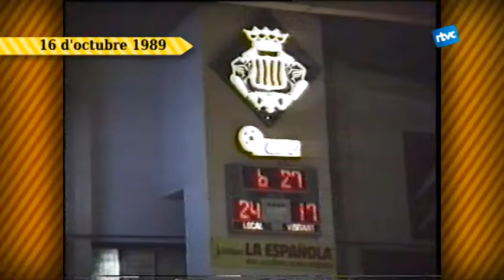Petites Batalletes 138. Jaume Fort al BM Granollers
Què us sembla si recordem l'etapa en què el BMGranollers es deia Cacaolat Granollers i jugava els seus partits al pavelló vell? Volem rememorar aquella època, la de Fort, Garralda, Masip... amb aquest nou Batalletes!